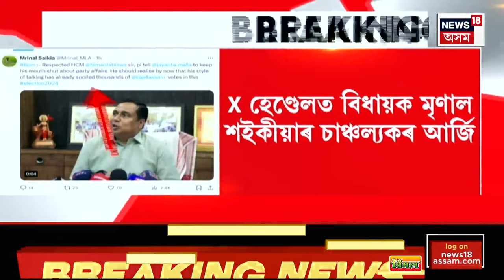Assamese News | Tinsukia News | ঘাইপথত নহয় ৰে’ল ট্ৰেকত চলিল চাৰিচকীয়া বাহন।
00.00 | Intro
00.12 |  ঘাইপথত নহয় ৰে’ল ট্ৰেকত চলিল চাৰিচকীয়া বাহন।